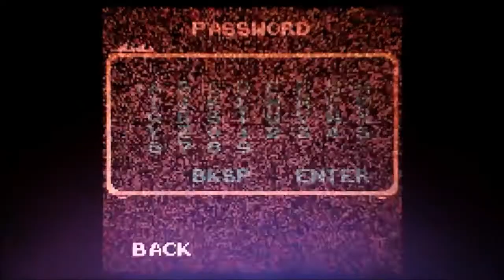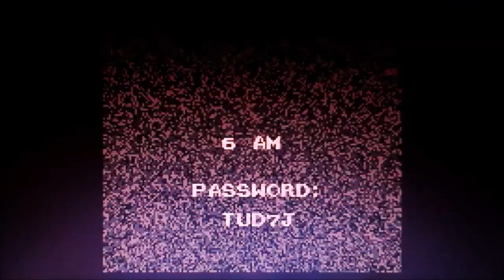"4/20 Mode" concluído!! | Five Nights at Freddy's - Pocket Horror | 7th night (Final)